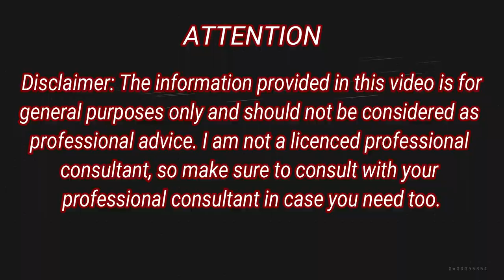Colgate & Tomato Paste Face Whitening -Get Clear, Spotless & Remove Acne Permanently